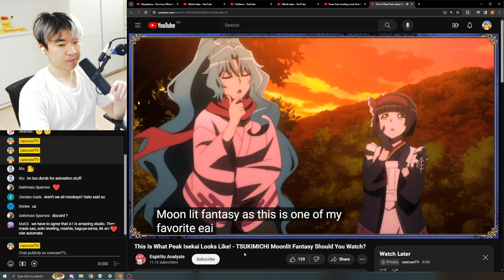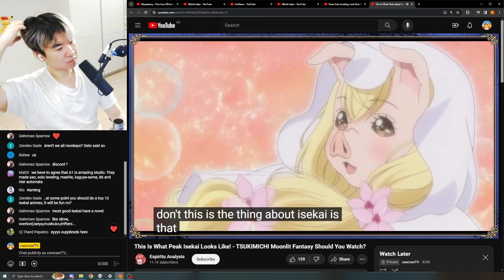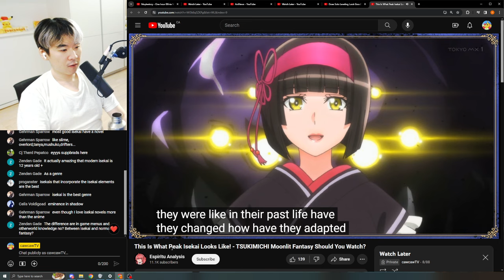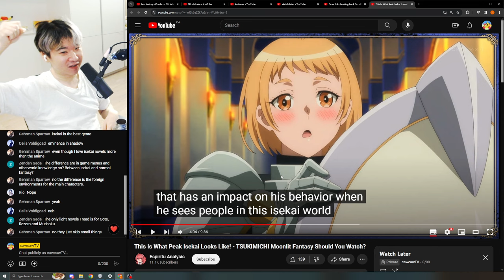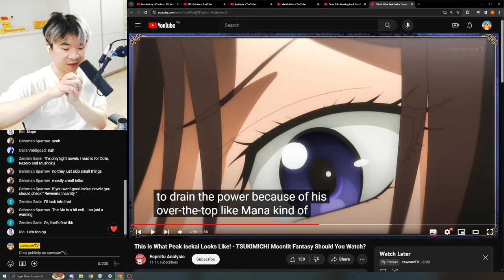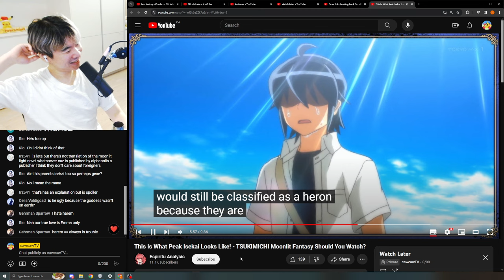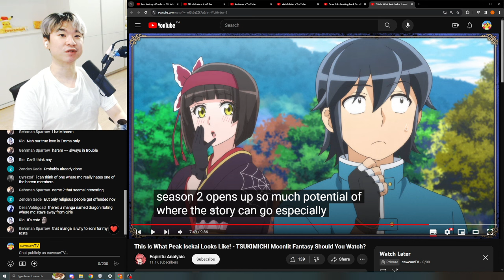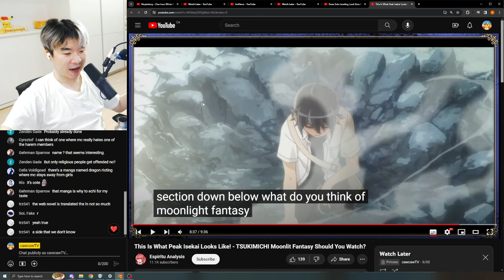Should You Watch TSUKIMICHI Moonlit Fantasy? - Reacting to Espiritu Analysis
Reacting to Espiritu Analysis' This Is What Peak Isekai Looks Like! - TSUKIMICHI Moonlit Fantasy Should You Watch?